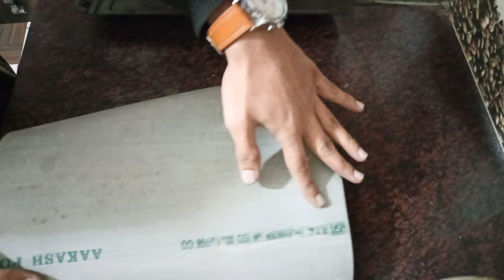How To Make Amazing Electric Extension Board🤩 |Electric Board kaise banaye🤯|DIY Extension Board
Your Questions 🔽

How to Make a Handmade Power Extension Board at Home
electric board
electric board wiring connection 4 socket 1 switch indicator fuse single board
3 Socket 1 Switch Connection Extension Board Connection Socket Connection
how to make a power extension board at home easy way
diy power extension board easy way at home